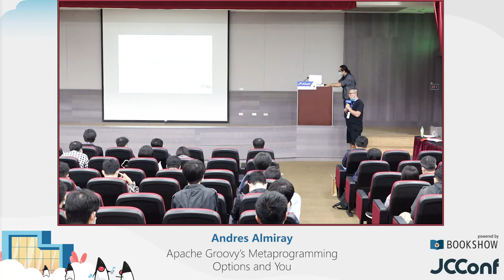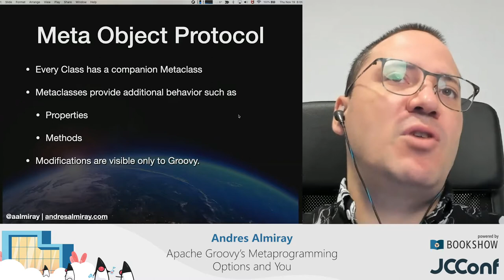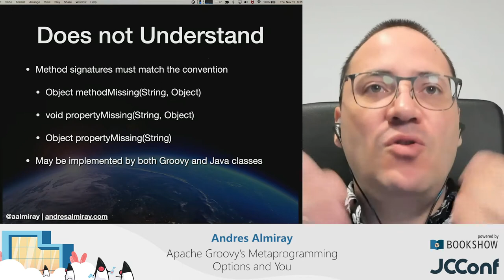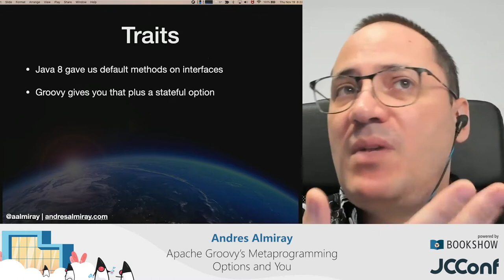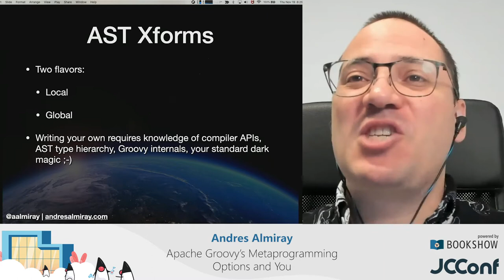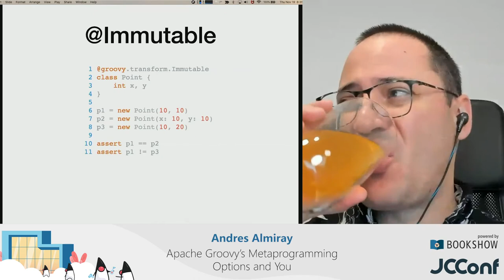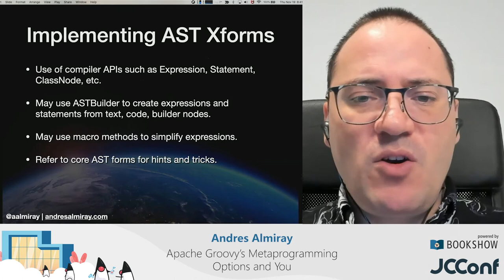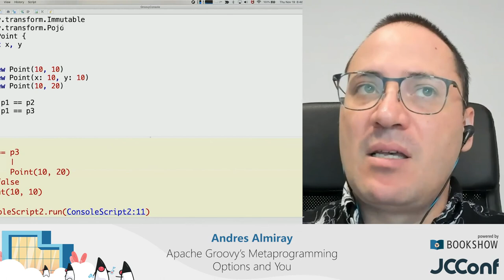401 07 Apache Groovy's Metaprogramming Options and You